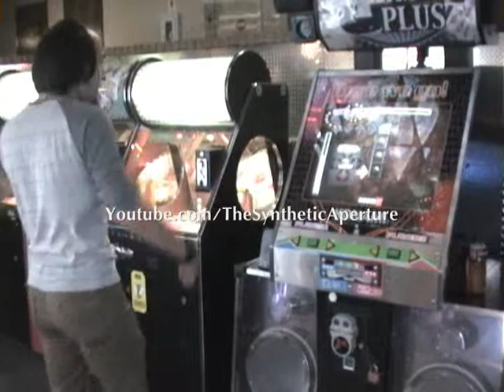VLOG Day #16 Golfland Sunsplash (Laser Tag, Arcades, Bumper Cars & More)